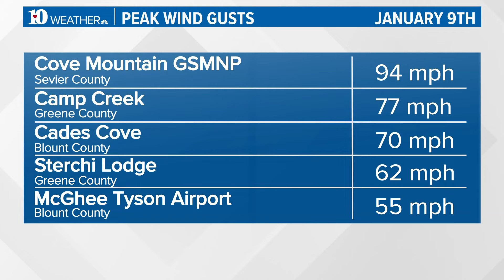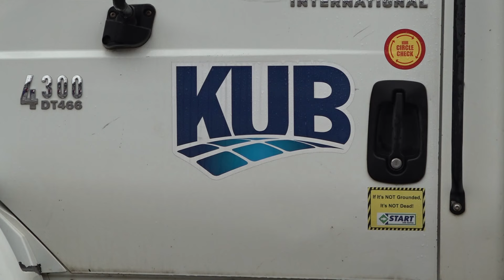KUB crews working to keep power on through storms year-round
Across East Tennessee, lineworkers are being called to action to help repair power outages as they are reported.